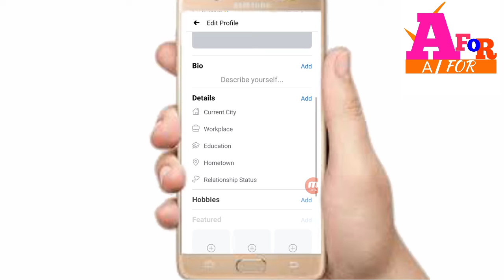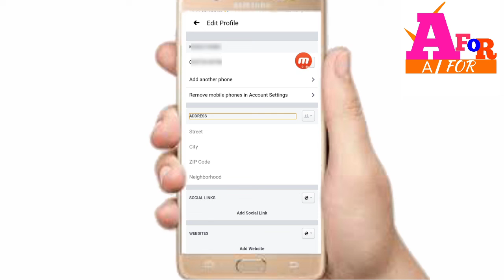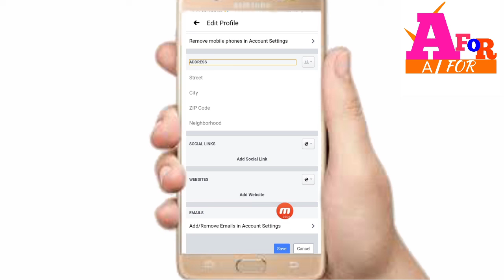facebook number hide kaise kare || facebook number hide karna hai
Dosto aaj mai app ko batayu ga ki facebook number ko hide kaise kare chupaye facebook ki id ka number kaise chupaye hide kare duno batayu ga dosto video acha lge to like jaror kare our channel ko subscribe jarur karle thanks